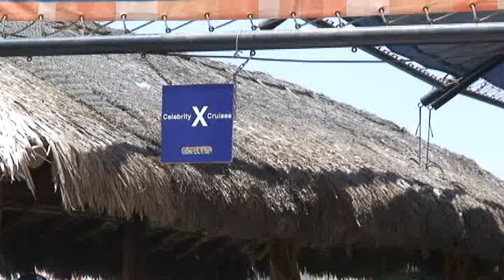パナマ運河クルーズ ３３ 「カポ・サンルーカス寸描」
船を沖に停めて、テンダー・ボ－トでじょうりくしましたが、ボートのすぐそばに、イルカが泳いでいました。小型観光船でクルーズしましたが、サンルーカス岬の光景は「素晴らしい」の一語でした。